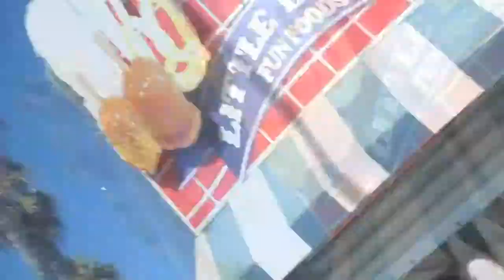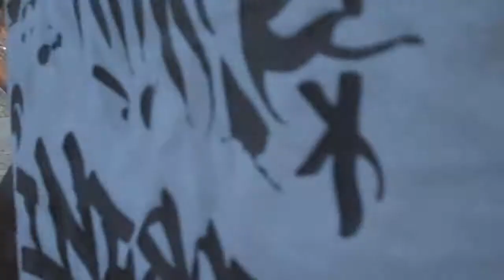Le Beach (Vlog #9)